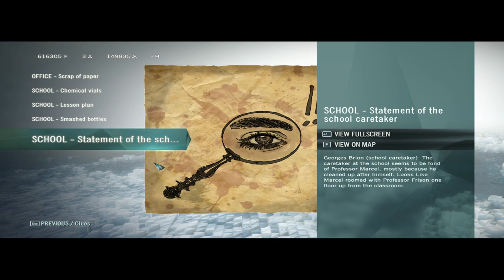SHERLOCK HOLMES TIME 13. RÉSZ Assassin's Creed® Unity 100% végigjátszás #88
Hand of Science
Déli rész teljesítve.